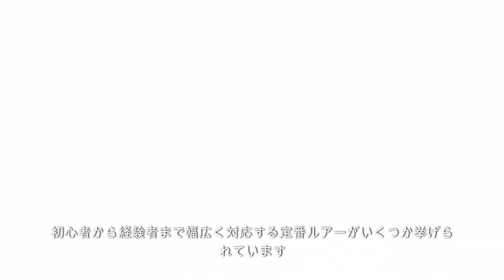シーバス売れ筋ルアー チャットGPTに聞いてみた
チャットGPTに聞いてみた　シーバス売れ筋ルアー